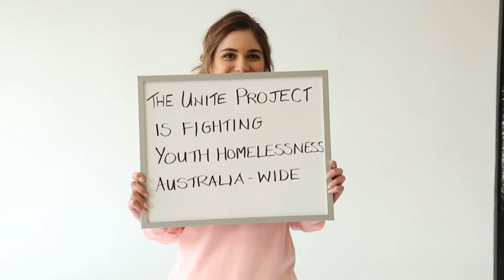Fresh new look - the Heritage range at the Deakin Merchandise Shop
Here is a little behind-the-scenes look at the latest photo shoot for the Deakin Merchandise Shop.
These new pieces were added to the Heritage range in September.
100% of the proceeds from the sale of the Heritage range goes directly to The Unite Project to fight youth homelessness.